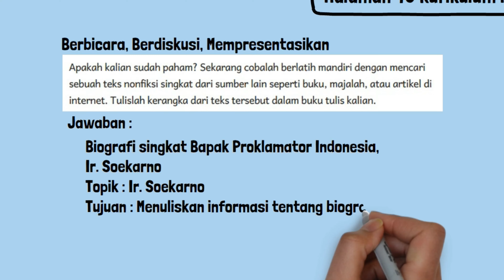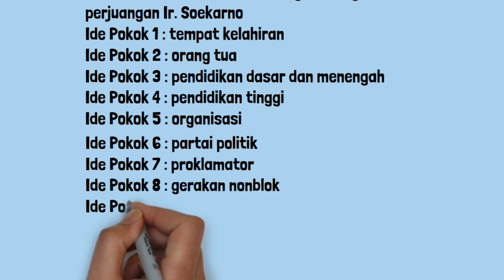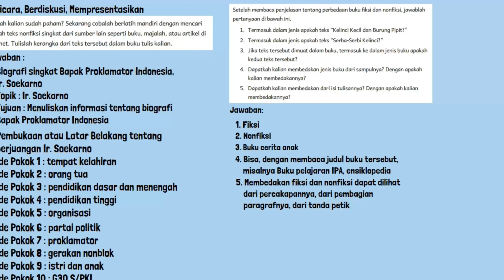Kunci Jawaban Bahasa Indonesia Kelas 5 halaman 40 Jenis Apakah Teks Kelinci Kecil dan Burung Pipit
Kunci Jawaban Bahasa Indonesia Kelas 5 halaman 40 Kurikulum Merdeka Belajar SD MI. Termasuk dalam jenis apakah teks “Kelinci Kecil dan Burung Pipit?” Termasuk dalam jenis apakah teks “Serba-Serbi Kelinci?” Jika teks tersebut dimuat dalam buku, termasuk ke dalam jenis buku apakah kedua teks tersebut?